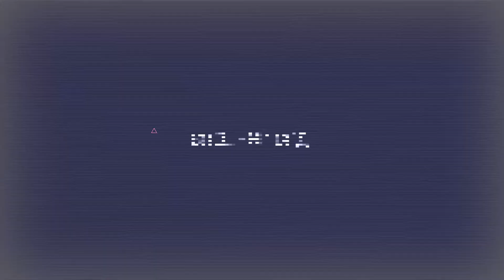Инверторный сварочный аппарат КАЛИБР СВИ-205